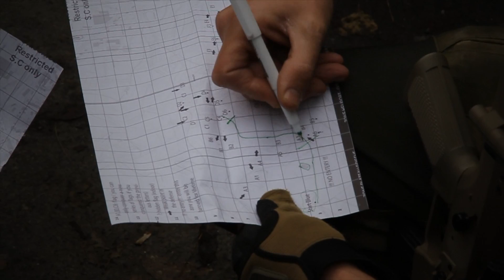Try Airsoft out